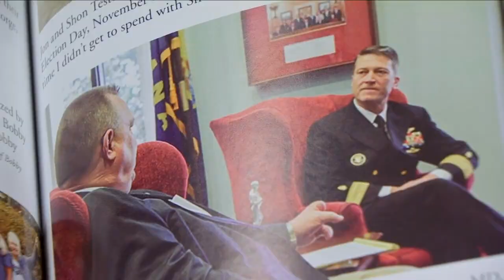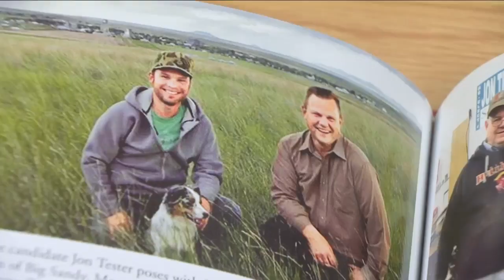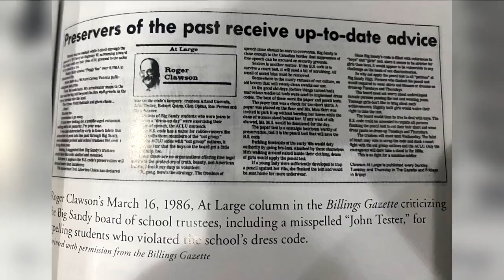Co-author of Tester memoir recounts tales behind 'Grounded'